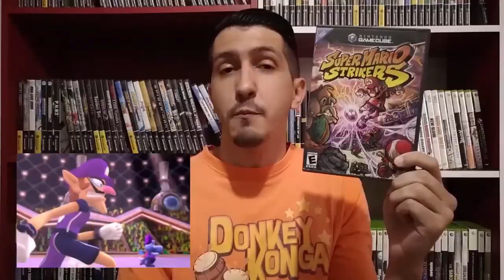Super Mario Strikers - Nintendo GameCube - Rapidinha VGDB #224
Este é um trecho do décimo-segundo episódio do nosso programa VGDB+ que foi ao ar em 2018, onde o Mozart Geraldo faz um pequeno review, ou como chamamos aqui para dar uma graça na parada, uma rapidinha :) do game Super Mario Strikers do GameCube.